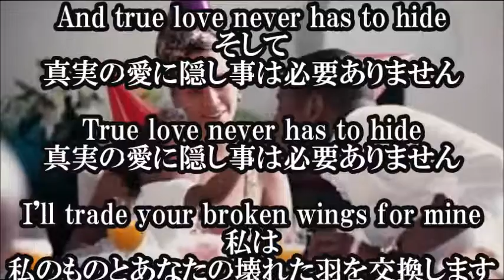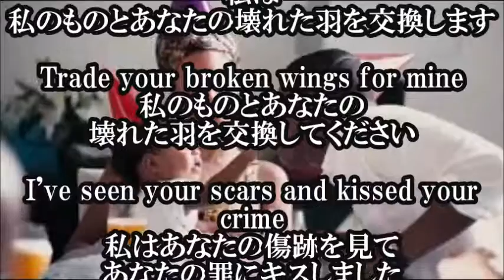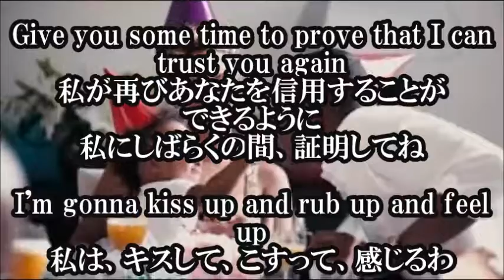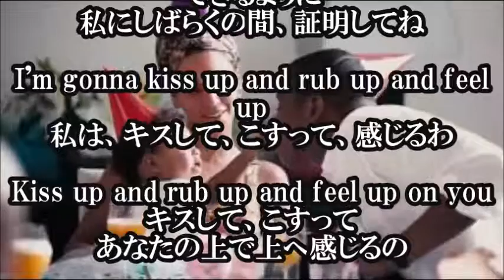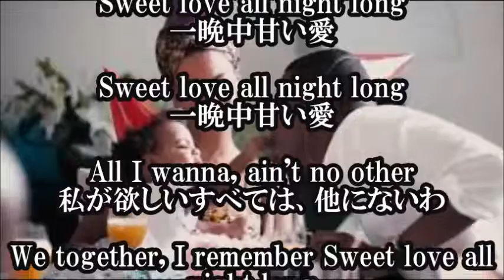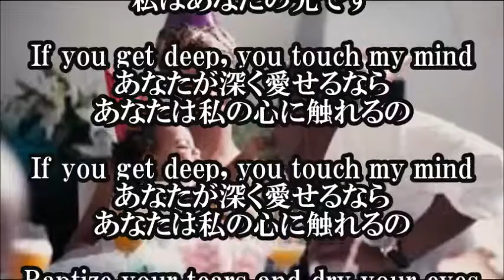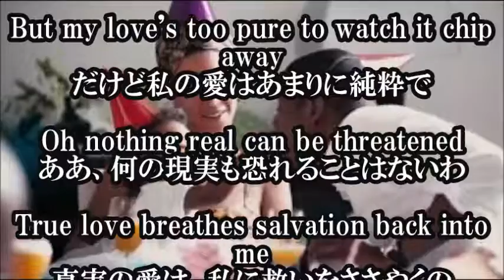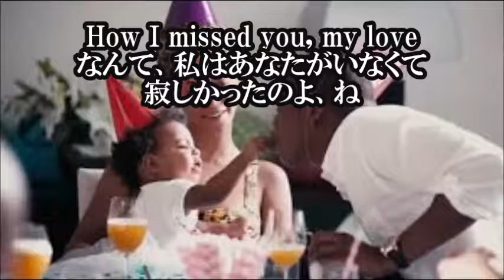ビヨンセ Beyonce ALL NIGHT 日本語和訳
【関連動画】